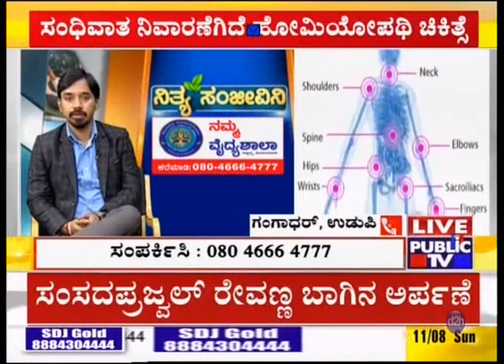Namma Vaidyashaala Dr Prashant Algud Arthritis